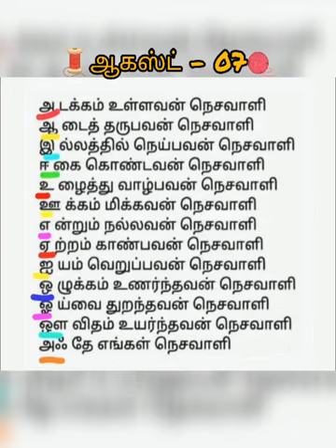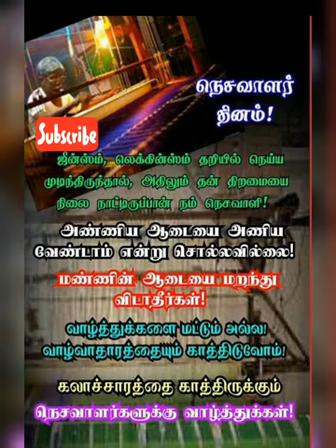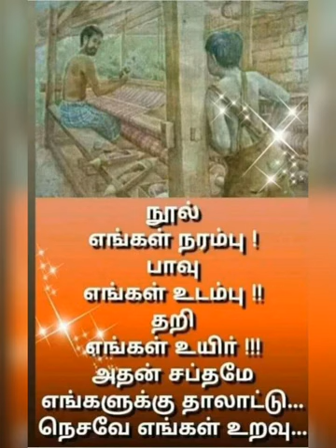🧵National 🧵handloom day🙏 Aug-07🧶,தேசிய கைத்தறி 🕺தினம்💪 இன்று 🧵ஆகஸ்ட்-07,🧶